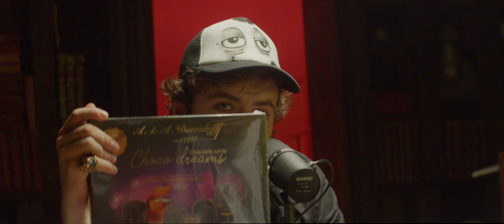Кто такой Магнум Опус и откуда у него деньги?